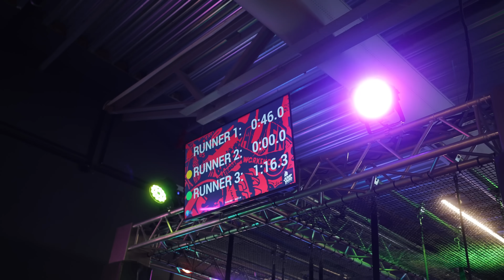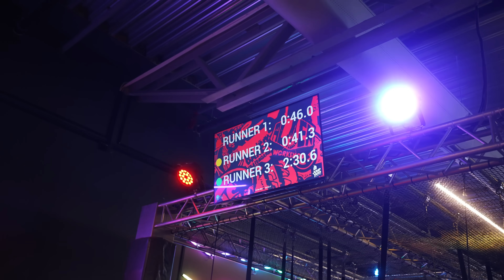TRAMPOLINE PARK IN ZWEDEN TESTEN!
deze video is leuk omdat

Videonummer 1037

🎥 Wat ik gebruik om mijn YouTube video's te maken:
Sony
Gopro 360